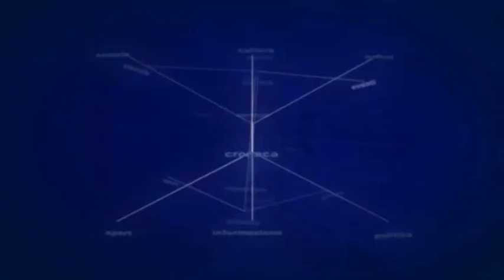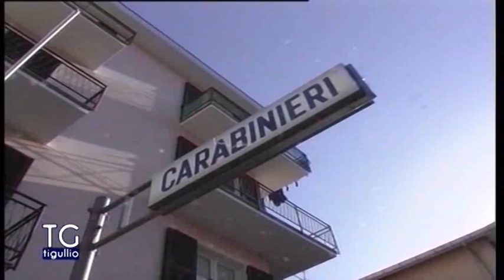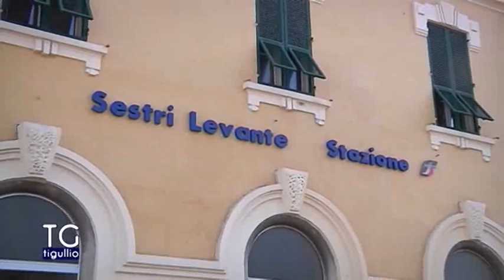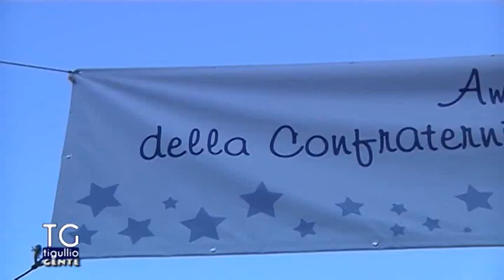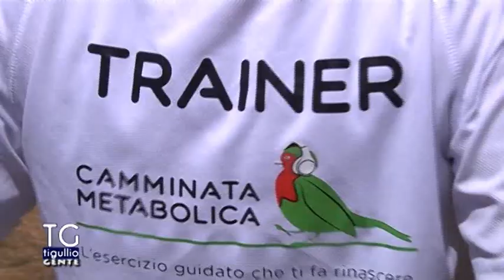TG Tigullio 1 Agosto 2022